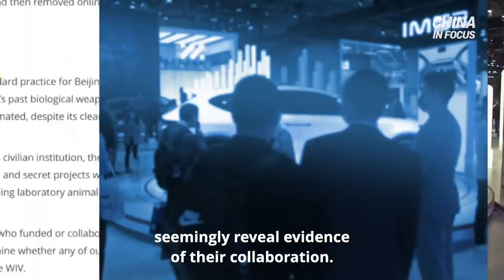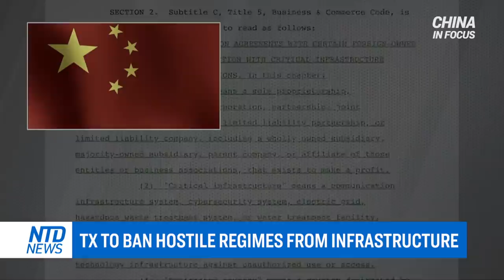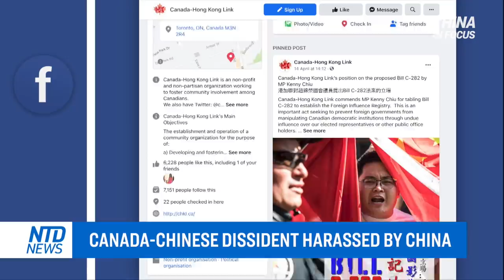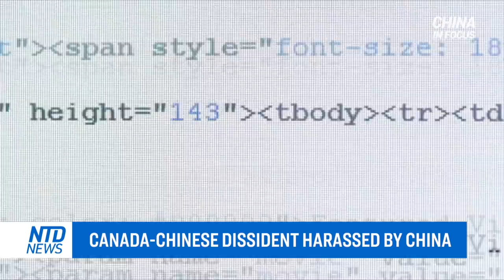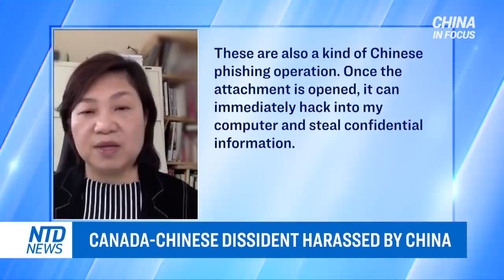Chinese auto industry in plagiarism scandal; Cooperation between Chinese military and Wuhan lab?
Alleged ties between Wuhan’s virology lab and the Chinese military. Documents from a state-funded project seemingly reveal evidence of their collaboration.

A new plagiarism scandal strikes in China. An automaker there is found to have copied car designs from Western vehicles.

Another big company finds itself in Beijing’s crosshairs. The communist regime is launching a new antitrust investigation into an online food delivery giant. That's after targeting E-commerce giant Alibaba.

A wind farm project near a U-S Air Force base at the Southern border is in the spotlight. It's owned by a former officer from China's military. But a new bill in Texas is putting a stop to foreign nationals getting quite so close to American military centers.

And a Hong Kong immigrant tells her story of harassment from Communist China. Since fleeing to Canada, she's faced continuous phishing calls and email scams, all working to track her down.

00:00 Intro
01:04 Cooperation between military and Wuhan lab?
03:17 Chinese auto industry in plagiarism scandal
04:47 Digital Yuan trial threatens WeChat, Alipay
06:20 Ant Group's value could plummet sharply: analyst
07:30 Beijing probes food delivery giant
08:25 State-run media undermines Beijing achievement
11:12 Hong Kong considers powerful new immigration bill
13:17 TX to ban hostile regimes from infrastructure
15:36 UK sanctions 22 people linked to corruption
17:56 Canada-Chinese dissident harassed by China